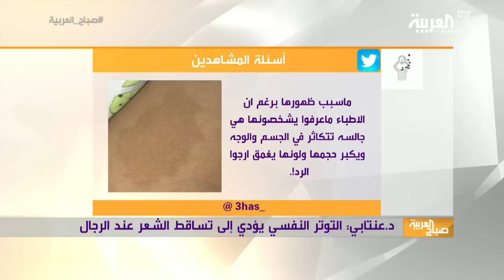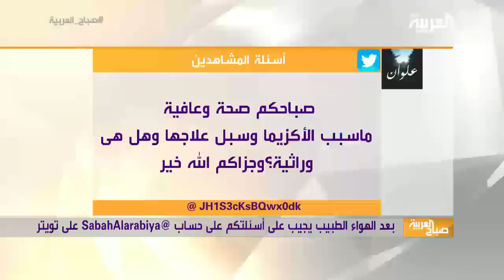صباح العربية | كيف نخفف تساقط الشعر؟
من أهم المشاكل لدى الرجال وأكثرها شيوعا مشكلة الصلع وتساقط الشعر وقد تكون الأسباب المؤدية لحدوث وتفاقم المشكلة من البسيطة والعرضية إلى الوراثية.. فماهي هذه الاسباب وكيف يمكن التقليل من حدوثها لاسيما في فترة الصيف والحرارة المرتفعة؟